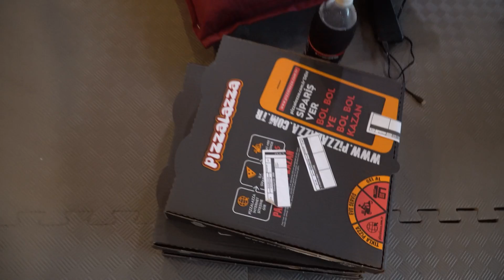KURYE MUHABBETLERİ BÖLÜM 4/4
KURYE MUHABBETLERİ BÖLÜM 4! Kurye sohbetleri, kurye muhabbetleri, komik olaylar ve kuryeliğin zor yanlarının anlatıldığı serinin ikinci bölümünde bir sürü hikaye dinleyeceksiniz. İyi seyirler:)